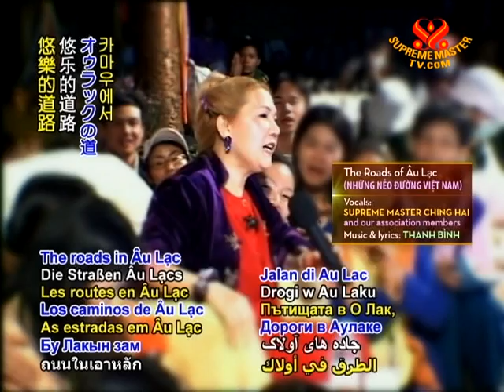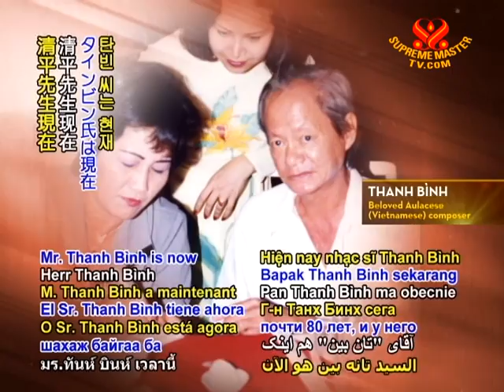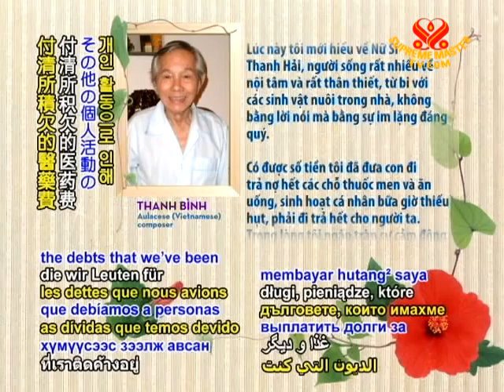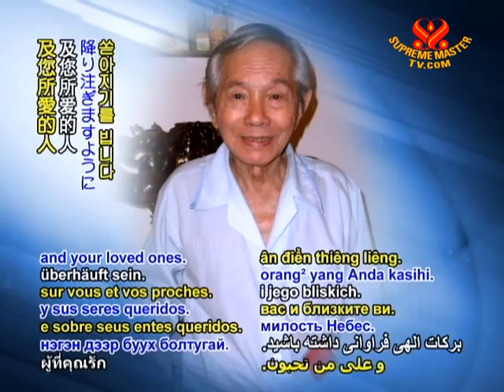5 Visiting ailing Aulacese Vietnamese composer Thanh Bình